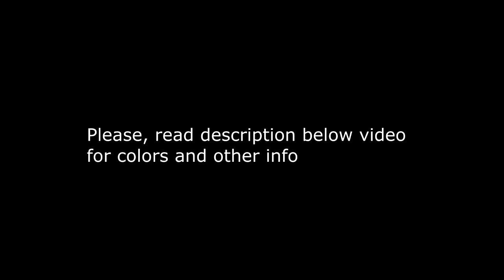Fashion Gown Painting - Color Pencils & Watercolor mixed mediums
This is Zol.Ame. I wanted to show you how I illustrate my ombre fashion design dress sketch. This is super in my opinion. I'm mixing quite a few colors and mediums here. For more click below. Thanks! Cheers!

Design: by Zoljargal Enkhbold

Colors and material:
- start with water
- watercolor paper
- can be acrylic or watercolor
- purple, dark blue, red, pink, orange, yellow
- can be any brand
- sparkling glues